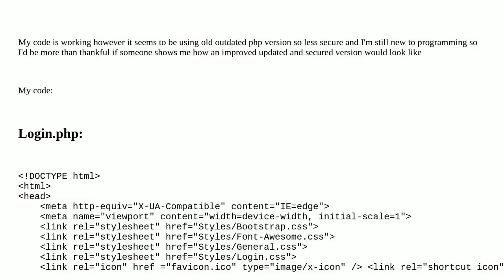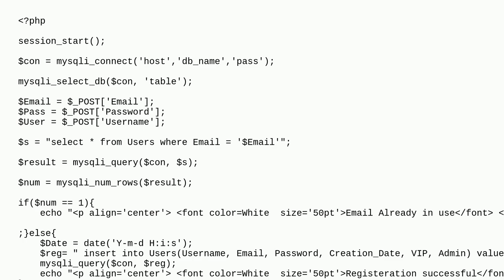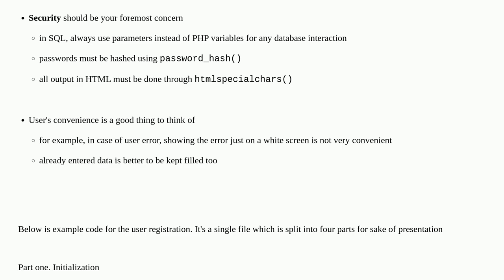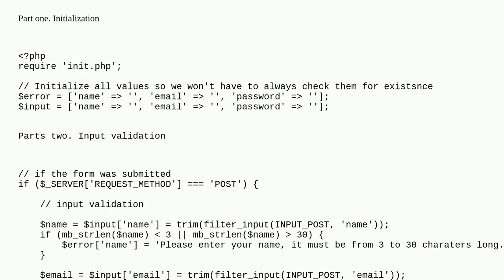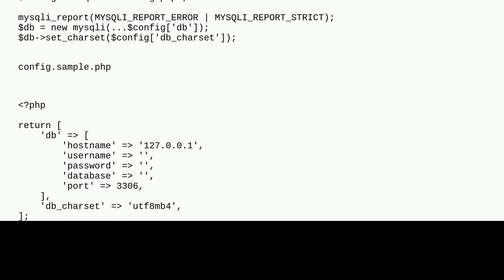Codereview: SQL & PHP login method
SQL & PHP login method

A special thanks goes out to the awesome community

  php mysql pdo database mysqli